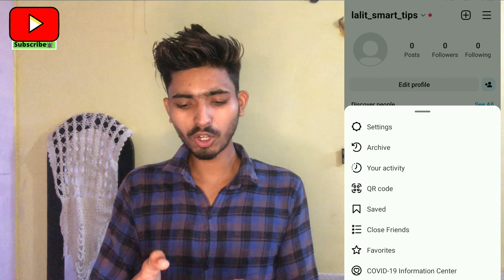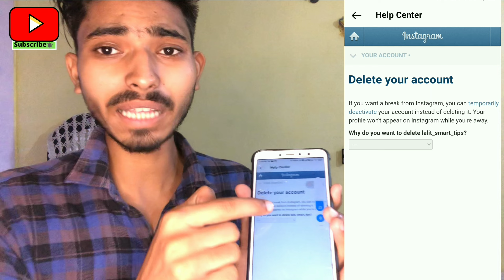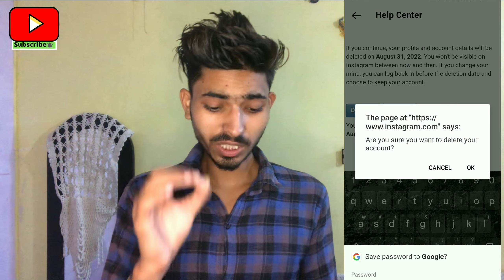How to delete instagram account permanently || New Updates 2023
Instagram Account Delete Kaise Kare Permanently | how to delete / deactivate Instagram account permanently | Lalit smart tips

If your Instagram user and you forgot your Instagram password and email address and know you are worried how to recover it then in this video I'll show you how to recover or restore your Instagram account without email password and phone number and i hope after appealing to Instagram team you can recover your Instagram account if you want to know more then keep watching this video till to end and don't forget to subscribe.

◈◈◈◈◈◈MUSIC CREDIT◈◈◈◈◈◈◈

instagram account delete 2023
instagram id permanently delete kaise kare
apna instagram account kaise delete kare
instagram ki id ko delete kaise kare
insta id kaise delete kare 2023